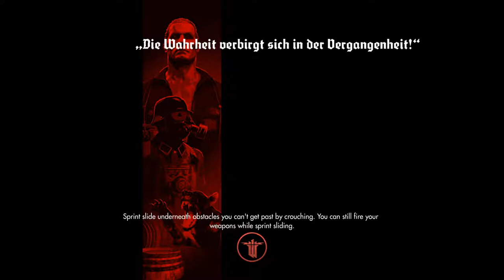Let's Play Wolfenstein The Old Blood - Fun in the castle - Part 3